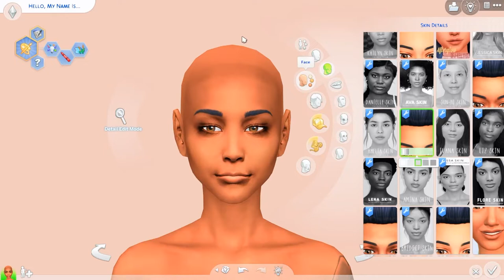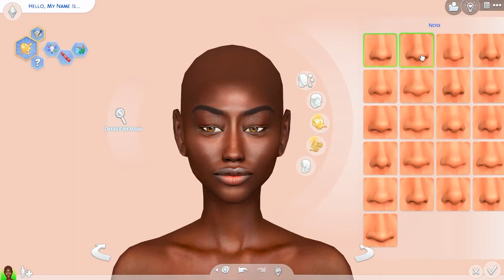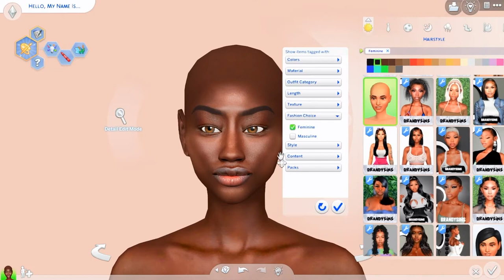Naomi Sutton | CAS | Sims 4 | Sim Download + CC Folder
Welcome back Queen's 👸🏾 & Kings! 🤴🏾

I hope you enjoy our new CAS intro and Outro for 2022! I'm slowly trying to get this channel and my videos better for you guys so please bear with me! I have seen all of your comments with issues on my previous videos and I'm doing my best to find solutions for you guys! Hope you all have a happy and prosperous beginning of the year!

Back at it again with another C.A.S !

🚨I DO NOT OWN NOR CLAIM THE RIGHTS TO ANY CC SHOWN IN THIS VIDEO🚨
🎶 Music Credits 🎶:
The music used in this video and most of my videos is from the Youtube Library.
🎮NEW TO THE SIMS? 🎮

❇️ The Sims 4 is a 2014 life simulation video game developed by the Redwood Shores studio of Maxis and published by Electronic Arts. It is the fourth major title in The Sims series and was originally announced on May 6, 2013, and was released in North America on September 2, 2014 for Microsoft Windows. ❇️